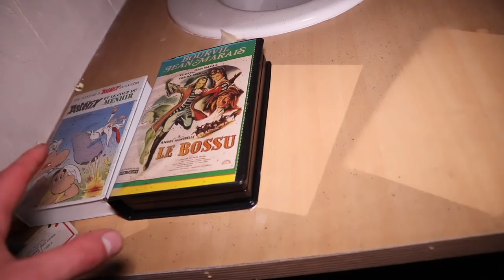The Creepy ABANDONED MANSION Of Horror On A Hill *Wasn't Expecting This*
In today's episode i explored a scary abandoned mansion on a hill. The mansion is located in the mountain region of Belgium and haves a scary look from outside. It haves a special style and it's legit looks like a horror mansion. Found the only way in which was through the basement and the basement was already eerie to explore. Whilst reaching the main floor me and my friend Rodrigo couldn't believe our eyes..